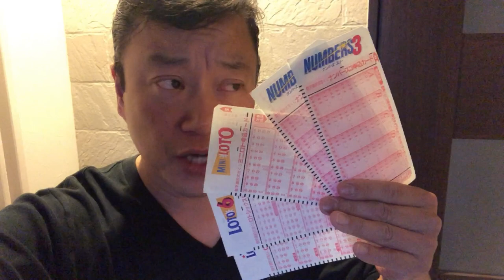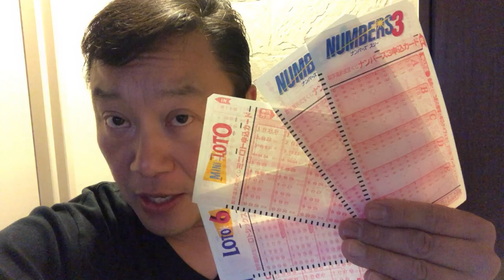GET EXCLUSIVE INFORMATION ON HOW I CHOOSE LOTTERY NUMBERS ロト6、7& ミニロト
Oct 29,2020

Hello my lottery friends!  I have joined YouTube's membership club.  Only members get this privilege. Those who do not join will miss out on this important knowledge for selecting lotto numbers!

Bingo 5,
Japan Lotto,
Japan scratch lotto
Japan sightseeing,
Japan travel guide,
JAPAN,
Japanese banking,
Japanese culture,
Japanese language,
Japanese,
Japanican,
lottery,
takarakuji,
things to do in Japan,
Tokyo,
Typhoon in Japan,
visit Japan,